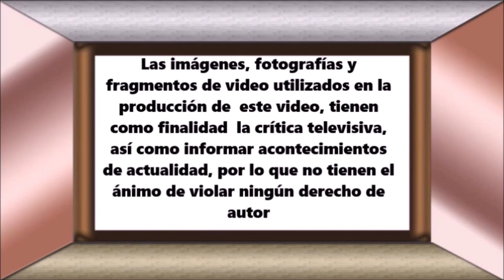Carolina Gómez en 4 minutos //La venganza de Analía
Reseña biográfica de la actriz colombiana CarolinaGómez , protagonista de la telenovela número uno en Colombia LaVenganzaDeAnalía, producida por CMO para el Canal Caracol.